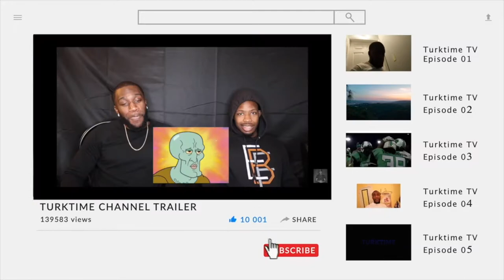The Best Q&A with Turk‼️